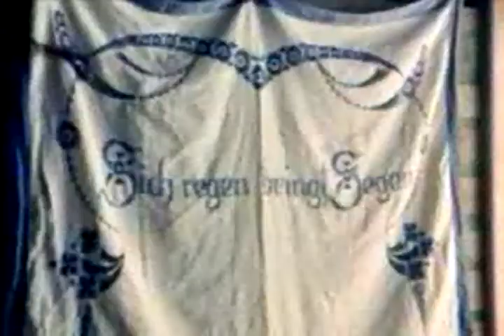麻倚 Austin regnum 成针 rïarmar errante 赢 sant